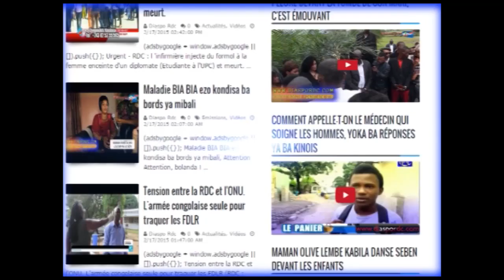Congolais moko awuti kotanga na INDE abimisi ba vérités ya ba congolais oyo bazo vivre na Inde